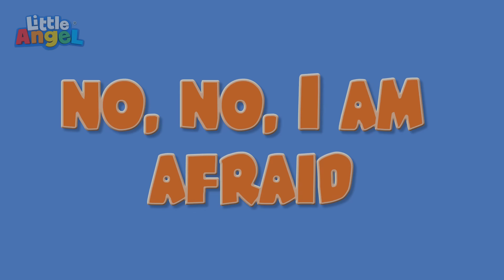इन्द्रधनुषी आइसक्रीम गीत | Rainbow Ice Cream | Hindi Rhymes for Children | Little Angel Hindi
00:00 इन्द्रधनुषी आइसक्रीम गीत
03:54 बस पे लगे पहिए (स्कूल में)
07:16 सोने का समय आया
10:43 तैरना सीखो
14:00 मम्मी पापा मैं मदद कर सकता हूं
17:49 स्विमिंग पूल खेल
21:37 दंत चिकित्सक का गीत
25:25 यह है तरीका (मैं खुद से तैयार होता हूँ)
29:19 थैंक यू सौंग (अच्छी बातें सीखो)
33:33 पापा घायल हैं
36:51 पानी के गुब्बारों से खेलो
40:02 मेरी सूज़ी कहाँ है?
43:57 डैडीमॉमी हाँ बच्चे
47:20 नहीं नहीं वाटरपार्क से मत डरो
51:16 गर्म और ठंडा समुद्र तट
54:51 पुलिसकर्मी और फायर फाइटर
58:49 अंधेरे में राक्षस
1:02:43 दुर्घटना गीत

हमारे अन्य सुपरहिट गाने सुनें -

Hindi Balgeet बच्चों को बड़े ही मनभावन लगते हैं क्योकि बालगीत बच्चों को ध्यान में रख कर बड़ी ही सरल भाषा में बच्चों के लिए ही बनाए जाते हैं। Little Angel Hindi के इन Kids Song Hindi, Hindi Rhymes for Children के सहारे हम बच्चों को अनेकों प्रकार की शिक्षा प्रदान करना चाहते हैं ।बच्चे भी खेल-खेल में ही गीतों के सहारे बहुत कुछ याद भी कर लेते है जो बच्चो के लिए बहुत ही लाभप्रद है।